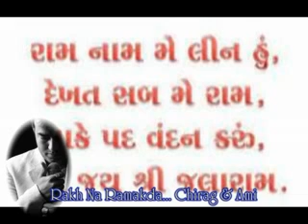Rakh Na Ramakda..... Chirag & Ami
Live Bhajan Show recording.